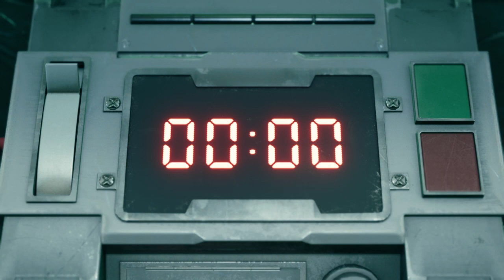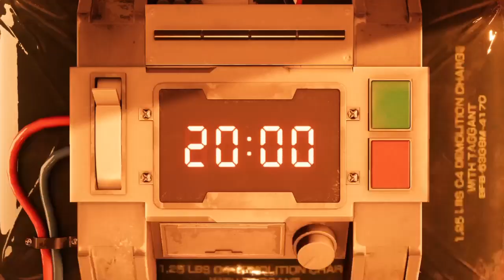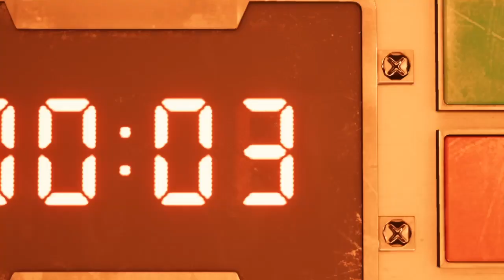Let's Play Final Fantasy VII Remake, Part 2: Setting The Tone.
Which is varying shades of squeeeeeeee.